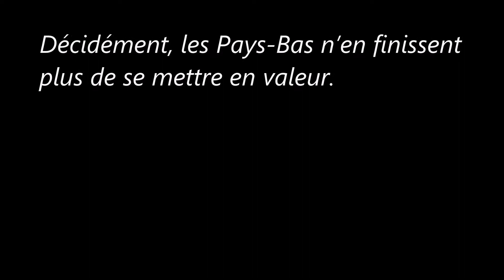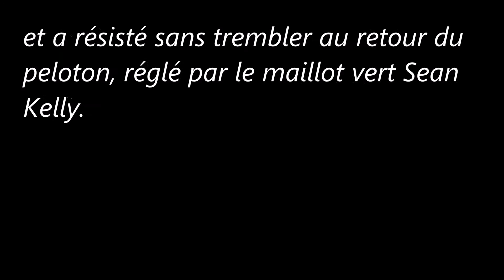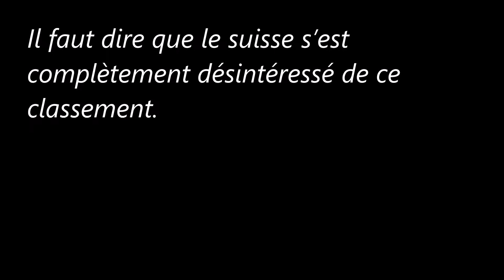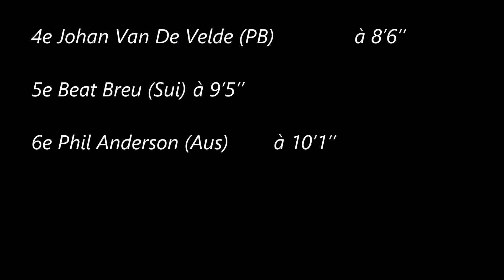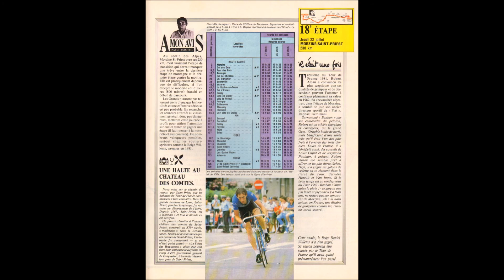18e étape du Tour de France 1982